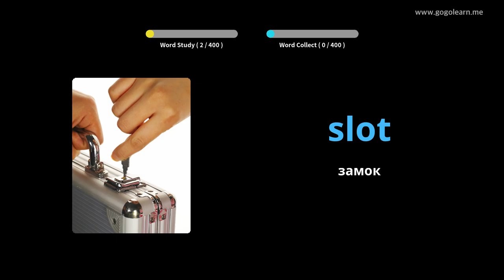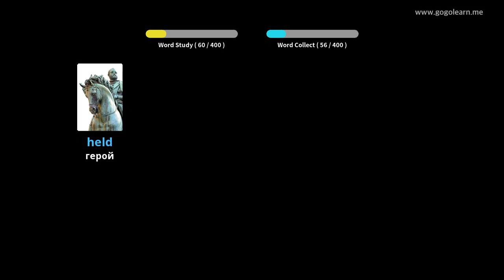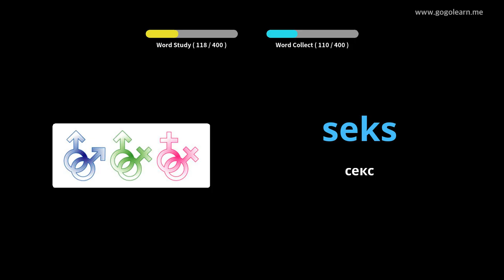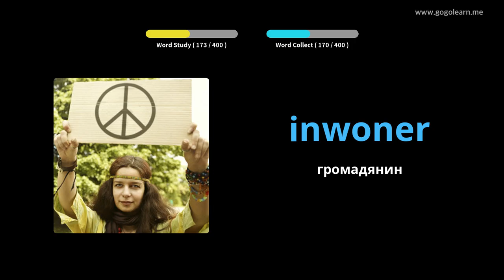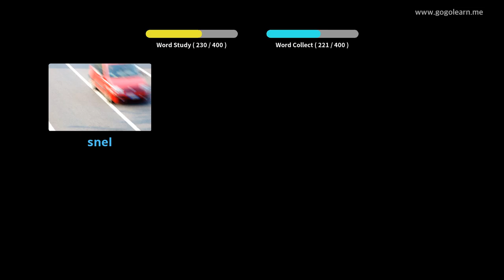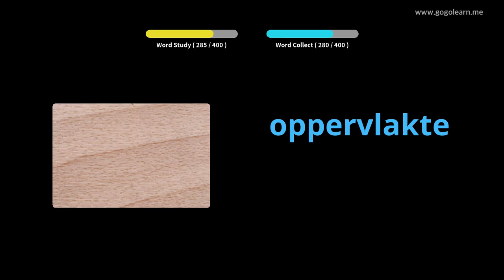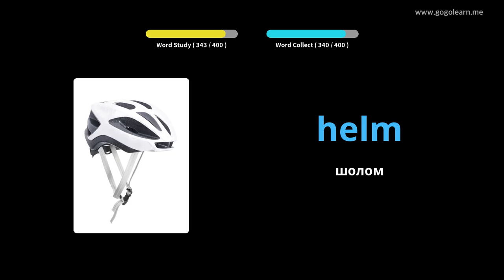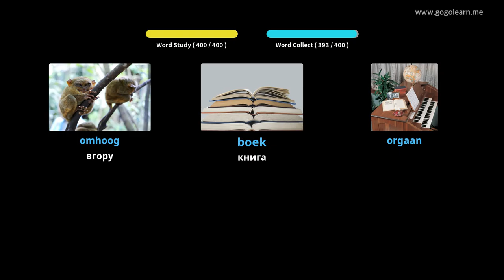Голландська словникова середня школа 3 | Golearn